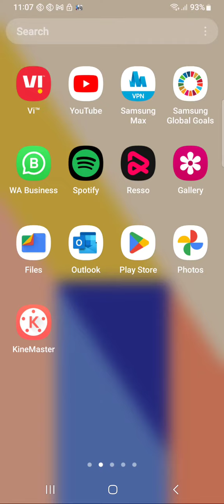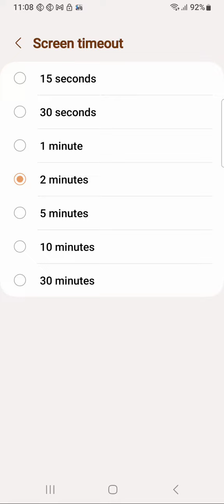How to change lock screen time in Samsung Galaxy A04e,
How to change sleep time in Samsung Galaxy A04e,

Samsung Galaxy A04e mein sleep time kaise change Karen,
Auto screen off in Samsung Galaxy A04e,
Auto screen off setting in Samsung Galaxy A04e,
Samsung Galaxy A04e mein lock screen time change kaise Karen,
How to increase lock screen time in Samsung Galaxy A04e,
Lock screen setting in Samsung Galaxy A04e,
How to set pattern lock in Samsung Galaxy A04e,